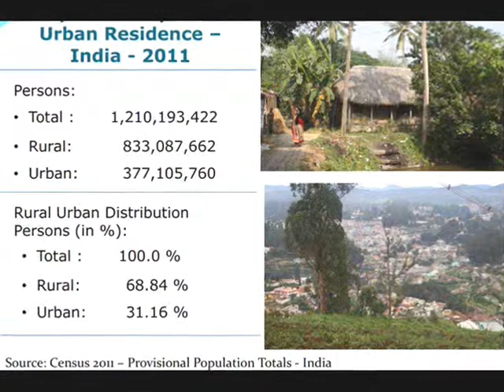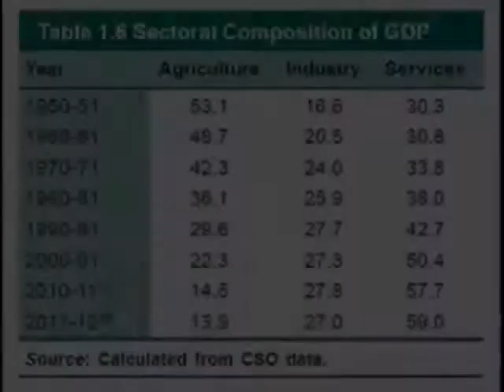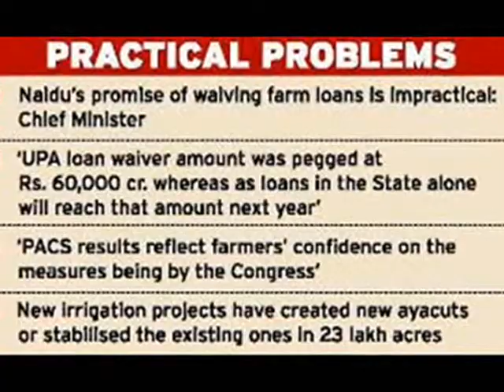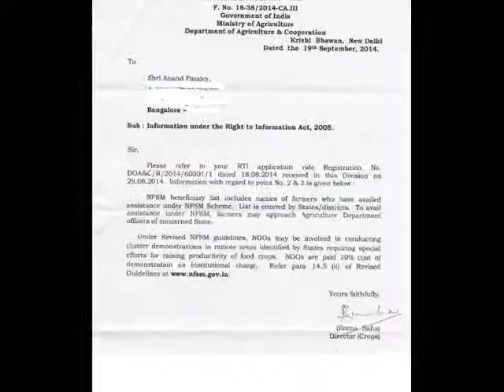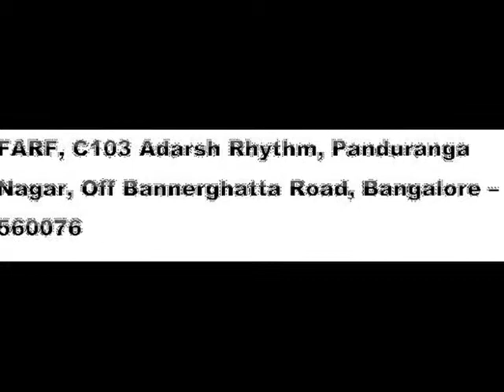Rural Development and Agriculture Transformation - FARF